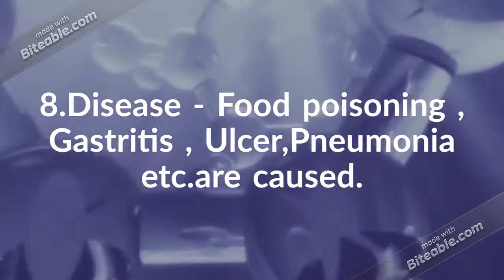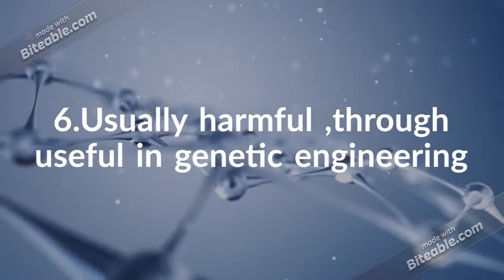Bacteria VS Virus. Bacteria goodbacteria Virus.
What's the difference between Bacteria and Viruses?

Bacteria and viruses differ in their structure and their response to medications.

What are bacteria?👇👇👇

Bacteria are one of the oldest living things on earth, having been in existence for at least 3.5 billion years. A microscope is needed to see them.

Less than 1% of bacteria cause disease. Most are beneficial for our good health and the health of Earth’s ecosystems.

Inside our bodies, we have tens of trillions of bacteria making up our gut microbiome, and trillions more living, usually harmlessly, on our skin. Many chronic diseases, such as cancer and heart disease, are associated with poor oral health often because of an imbalance of bacteria within our mouth. Infections caused by bacteria include strep throat, tuberculosis, and urinary tract infections (UTI).

The primary way to prevent bacterial infections is by giving antibiotics; however, because of resistance, antibiotics are usually only used for severe infections, because the immune system of most people is usually strong enough to overcome the infection.

What are viruses?👇👇👇

A microscope is required to see viruses and they are 10 to 100 times smaller than the smallest bacteria.

When a virus infects a host cell, it uses its genetic material to “hijack” the ribosomes in the host cell. These are the cell structures that make protein. So instead of protein being made that can be used by the host cell, viral proteins are made.

Most viruses cause disease, and they are usually quite specific about the area of the body that they attack, for example, the liver, the respiratory tract, or the blood. Common viruses include herpes zoster, HIV, influenza, the common cold, and the rabies virus. Viruses can also cause pneumonia or sinusitis. The new coronavirus SARs-CoV-2 that causes COVID-19 is also a virus.

The primary way to prevent viral infections is by vaccination; however, antivirals have been engineered that can treat some viral infections, such as Hepatitis C or HIV. Antibiotics do not treat a viral infection.